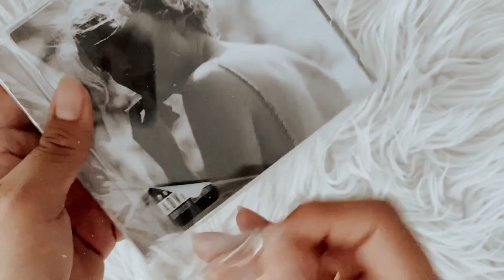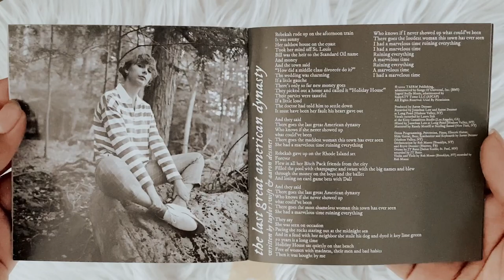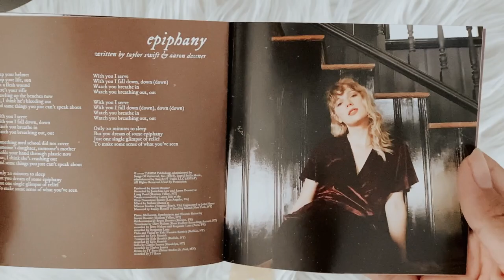taylor swift - folklore (meet me behind the mall) (cd unboxing)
social media ☆彡